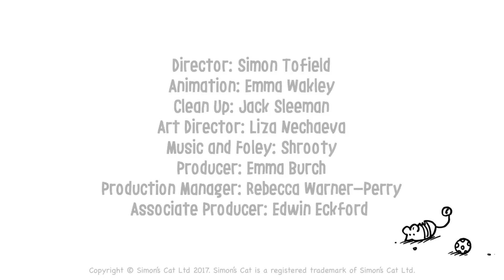Kitten Crazy Time | Short Clip | Simon's Cat Extra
Simon's cat discovers that the kitten also has his own "crazy time'"!

Simon's Cat ®️ is a registered trademark of Simon's Cat Ltd.